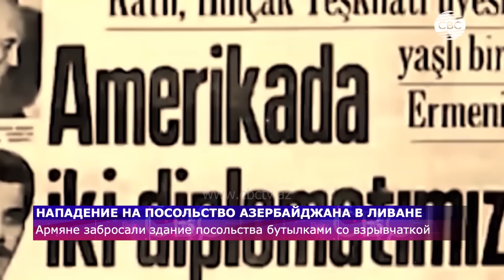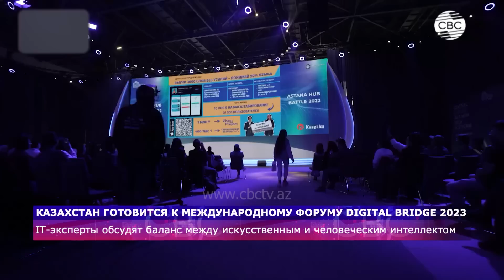Нападение на посольство Азербайджана/ Ситуация на дороге Агдам-Ханкенди/Другие новости